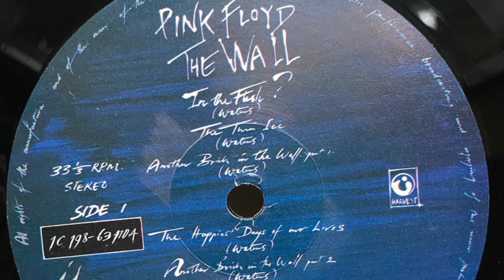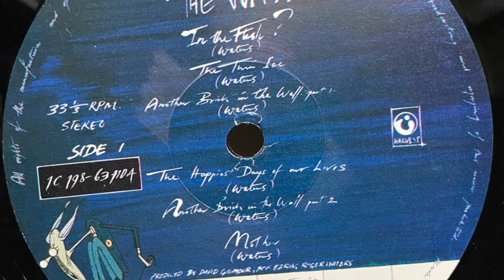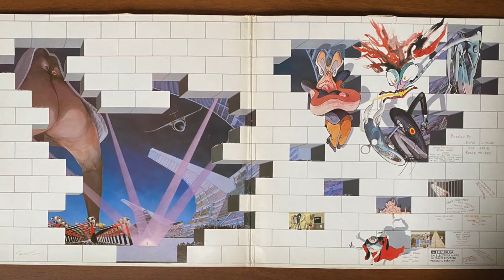PINK FLOYD ‎– The Wall - 2x LP -Vinyl, The Happiest Days Of Our Lives ORIGINAL GERMANY 1979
Лейбл:
EMI Electrola ‎– 1C 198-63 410/11, Harvest ‎– 1C 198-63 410/11
Формат:
2 × Vinyl, LP, Album, Stereo, Gatefold
Страна:
Germany
Дата релиза:
1979
Жанр:
Rock
Стиль:
Prog Rock
Содержание
A1 In The Flesh?
A2 The Thin Ice
A3 Another Brick In The Wall (Part 1)
A4 The Happiest Days Of Our Lives
A5 Another Brick In The Wall (Part 2)
A6 Mother
B1 Goodbye Blue Sky
B2 Empty Spaces
B3 Young Lust
B4 One Of My Turns
B5 Don't Leave Me Now
B6 Another Brick In The Wall (Part 3)
B7 Goodbye Cruel World
C1 Hey You
C2 Is There Anybody Out There?
C3 Nobody Home
C4 Vera
C5 Bring The Boys Back Home
C6 Comfortably Numb
D1 The Show Must Go On
D2 In The Flesh
D3 Run Like Hell
D4 Waiting For The Worms
D5 Stop
D6 The Trial
D7 Outside The Wall
Matrix / Runout (Runout side A, variant 1 + 3): 63 410-A-0
Matrix / Runout (Runout side B, variant 1 + 3): 63 410-B-0
Matrix / Runout (Runout side C, variant 1 + 3): 63 411-A-01
Matrix / Runout (Runout side D, variant 1): 63 411-B1
Matrix / Runout (Runout side A, last '1' crossed out, variant 2): 63 410-A-0 TML-M 5 1
Matrix / Runout (Runout side B, variant 2): 63 410-B-0 TML S 7
Matrix / Runout (Runout side C, variant 2): 63 411-A-01 TKL-M 7
Matrix / Runout (Runout side D, variant 2): 63 411-B-0 TKL S 5 NK
Matrix / Runout (Runout side D, variant 3): 63 411-B-0 #